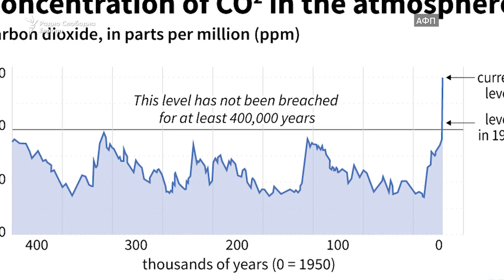Критични разговори за глобалното затоплување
Во полскиот град Катовице во наредните две недели ќе се одвиваат најважните разговори во врска со климатските промени од Парискиот пакт од 2015. Но и овие разговори се во услови на политички поделби па атоа постојат мали  очекувања за драматичен успех.